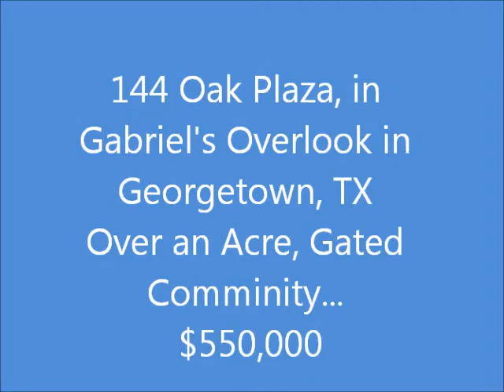1AcrePlus.com - 144 Oak Plaza in Georgetown TX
Georgetown TX home for sale in Gabriel's Overlook, a secure, gated community.  This home is on 1 acre plus and details can be seen